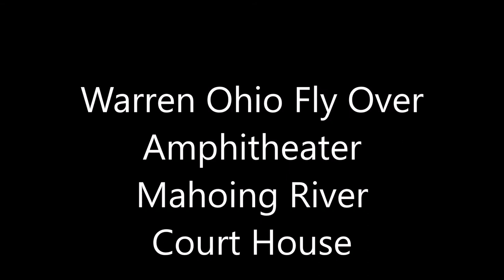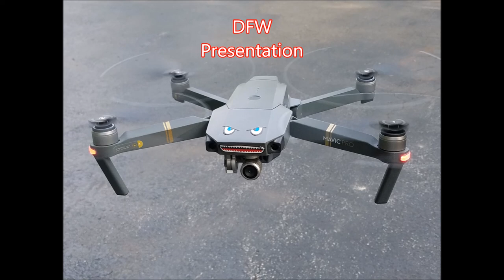Warren Ohio Fly Over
Flying over Warren Ohio on a Sunday